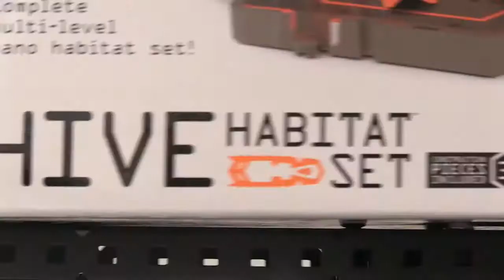HEXBUG nano Hive Habitat Set Demo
The HEXBUG nano Hive Habitat Set is the first transportable environment that enables HEXBUG nano architects to customize the design and layout within a HEXBUG nano Habitat Set. The Hive Habitat Set features an integrated center ramp for multi-level nano interaction and a floor spotted with attachment points that kids can build off of, further extending its creative play pattern.  Each attachment point can be filled with a variety of new playground accessories including pegs, which act as bump points for the HEXBUG nano, rotatable flags, which direct the HEXBUG nano toward ramps or other obstacles including merry-go-rounds and even a seesaw for the playfully energetic HEXBUG nano to explore.  Now kids can creatively direct their collection of HEXBUG nano bugs through their own portable Hive!

to get your very own robotic toys!